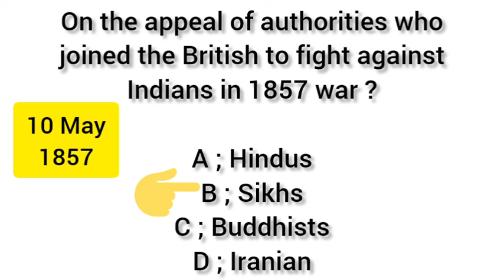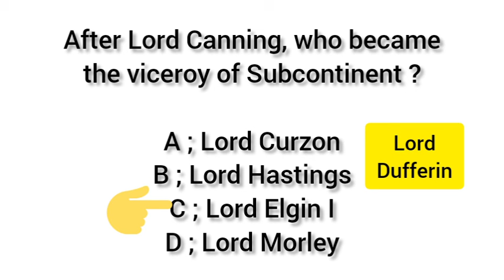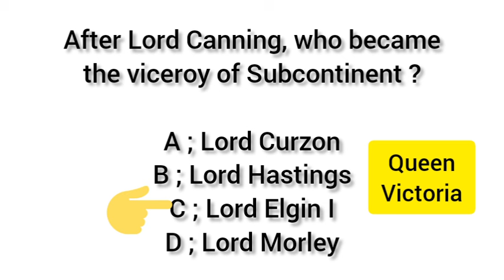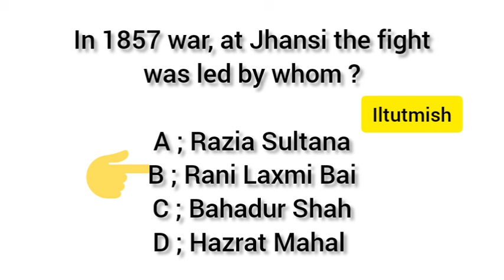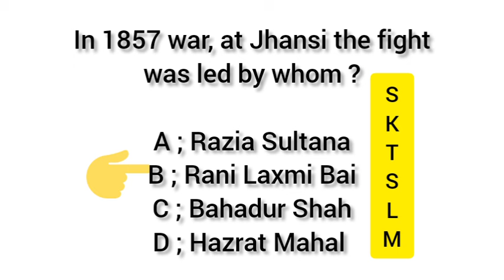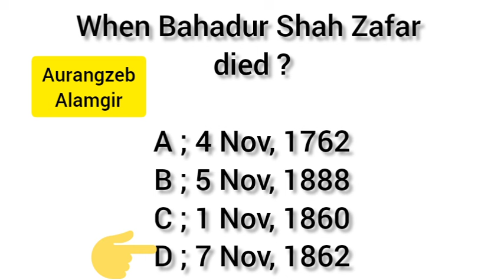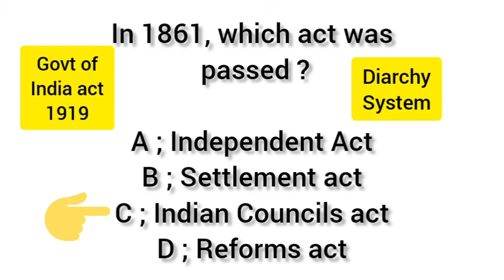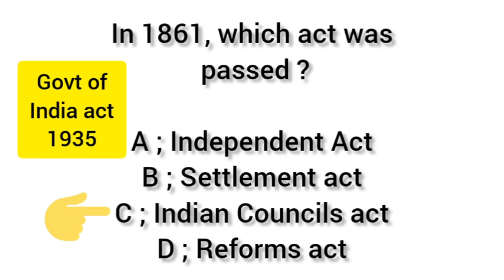SST PAK STUDY MCQS | LECTURE 01 | SPSC | AdnanKhadim